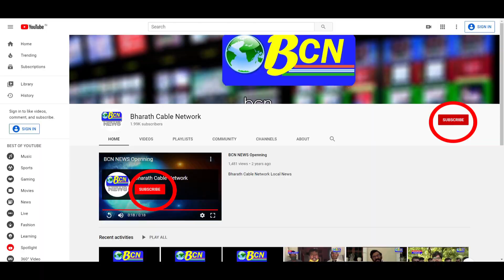నేరగాళ్లను పట్టుకోవడంలో కీలక పాత్రను వహించిన పోలీస్ డాగ్ రాజా అకాల మరణం పట్ల...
కృష్ణాజిల్లాలో జరిగిన అనేక నేరాలకు సంబంధించిన  నేరగాళ్లను పట్టుకోవడంలో కీలక పాత్రను వహించిన పోలీస్ డాగ్ రాజా అకాల మరణం పట్ల పోలీసు లాంఛనాలతో రాజాకు వీడ్కోలుపలికారు. గత కొంత కాలంగా అనారోగ్యంతో చికిత్స పొందుతున్న పోలీస్ డాగ్ రాజా మృతి చెందింది... ఇప్పటికే పోలీస్ డాగ్ రాజా జాతీయ, అంతర్జాతీయ స్థాయితో  పాటు రాష్ట్ర,  జిల్లా స్థాయిలో అనేక పథకాలు సాధించి ఘన కీర్తిని సాధించింది. ఈ క్రమంలో పోలీస్ డాగ్ రాజా మృతి పట్ల చింతిస్తూ జిల్లా ఎస్ పి రవీంద్రనాథ్ బాబు,  అడిషనల్ ఎస్పీలు సత్యనారాయణ, సత్తిబాబు, డిఎస్పీలు, సిఐలు, ఎస్ఐలు, ఆర్ఐలు, ఆర్ ఎస్ ఐ లు సమక్షంలో నివాళులర్పించారు.పోలీస్ లాంచనాలతో అంత్యక్రియలను జరిపించారు.